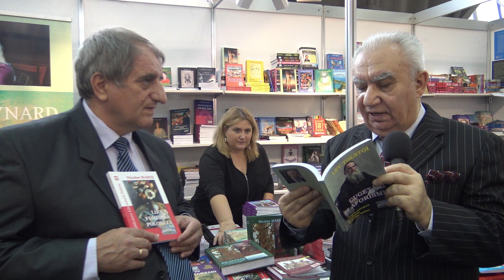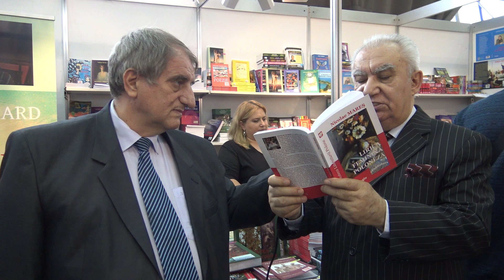Gaudeamus 2016 - Lansare z5 10 ibooksquare.ro